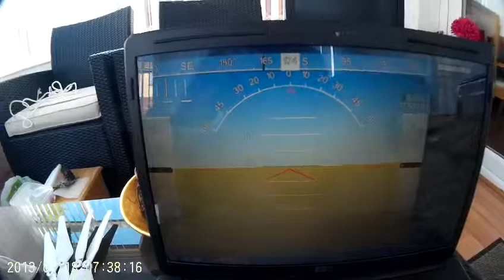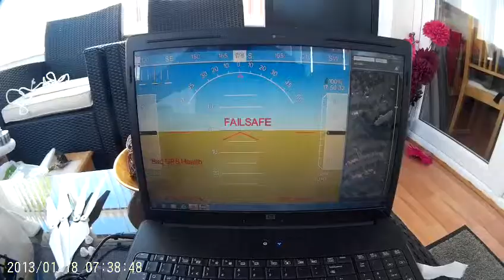My QR x350pro Failsafes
QR X350pro Failsafes with gps loss set to land

i know ont of the motors needs some tlc